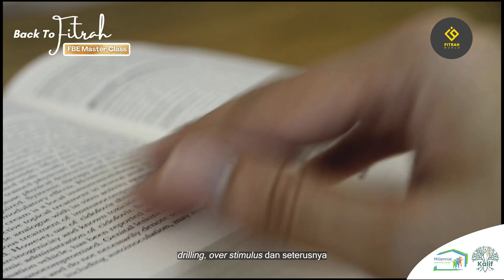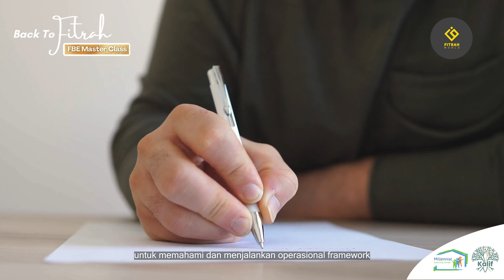Back To Fitrah : FBE Master Class 2020 | Ust. Harry Santosa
𝑭𝒊𝒕𝒓𝒂𝒉 𝑾𝒐𝒓𝒍𝒅 𝑴𝒐𝒗𝒆𝒎𝒆𝒏𝒕 (𝑭𝑾𝑴) & 𝑴𝒊𝒍𝒍𝒆𝒏𝒏𝒊𝒂𝒍 𝑳𝒆𝒂𝒓𝒏𝒊𝒏𝒈 𝑪𝒆𝒏𝒕𝒆𝒓 (𝑴𝑳𝑪) 𝒑𝒓𝒐𝒖𝒅𝒍𝒚 𝒑𝒓𝒆𝒔𝒆𝒏𝒕  :

Saudaraku,
Para Pemuda dan Ayah Bunda serta Guru Guru yang kami muliakan,

Pandemik berkepanjangan dan disusul resesi dunia yang sudah di depan mata, adalah teguran keras dari Allah Subhanahu Wa Ta'Ala bahwa selama ini kita menjalani kehidupan yang menjauh dari fitrah dalam semua dimensi baik gaya hidup dan misi hidup, baik jasadiyah maupun spiritualitas.

Padahal kita diperintah dengan tegas oleh Allah Subhanahu Wa Ta'ala.

"...𝘩𝘢𝘥𝘢𝘱𝘬𝘢𝘯 𝘸𝘢𝘫𝘢𝘩𝘮𝘶 𝘬𝘦𝘱𝘢𝘥𝘢 𝘋𝘪𝘦𝘯 𝘥𝘦𝘯𝘨𝘢𝘯 𝘩𝘢𝘯𝘪𝘧 (𝘭𝘶𝘳𝘶𝘴), 𝘵𝘦𝘵𝘢𝘱𝘭𝘢𝘩 𝘱𝘢𝘥𝘢 𝘍𝘪𝘵𝘳𝘢𝘩 𝘈𝘭𝘭𝘢𝘩, 𝘺𝘢𝘯𝘨 𝘵𝘦𝘭𝘢𝘩 𝘮𝘦𝘯𝘤𝘪𝘱𝘵𝘢𝘬𝘢𝘯 𝘮𝘢𝘯𝘶𝘴𝘪𝘢 𝘢𝘵𝘢𝘴 𝘧𝘪𝘵𝘳𝘢𝘩 𝘪𝘵𝘶. 𝘛𝘪𝘢𝘥𝘢 𝘱𝘦𝘳𝘶𝘣𝘢𝘩𝘢𝘯 𝘢𝘵𝘢𝘴 𝘊𝘪𝘱𝘵𝘢𝘢𝘯 (𝘍𝘪𝘵𝘳𝘢𝘩) 𝘈𝘭𝘭𝘢𝘩. 𝘐𝘵𝘶𝘭𝘢𝘩 𝘋𝘪𝘦𝘯 𝘺𝘢𝘯𝘨 𝘵𝘦𝘨𝘢𝘬. 𝘕𝘢𝘮𝘶𝘯 𝘬𝘦𝘣𝘢𝘯𝘺𝘢𝘬𝘢𝘯 𝘮𝘢𝘯𝘶𝘴𝘪𝘢 𝘵𝘢𝘬 𝘮𝘦𝘯𝘨𝘦𝘵𝘢𝘩𝘶𝘪𝘯𝘺𝘢"
(𝐐𝐒. 𝟑𝟎:𝟑𝟎)

𝐅𝐞𝐧𝐨𝐦𝐞𝐧𝐚 𝐆𝐚𝐠𝐚𝐥 𝐃𝐢𝐝𝐢𝐤 𝐛𝐚𝐡𝐤𝐚𝐧 𝐆𝐚𝐠𝐚𝐥 𝐏𝐞𝐫𝐧𝐢𝐤𝐚𝐡𝐚𝐧, selalu disebabkan bukan karena faktor eksternal atau lingkungan tetapi selalu pasti disebabkan oleh faktor internal di dalam diri dan keluarga yaitu kegagalan dalam memahami, merawat dan menumbuhkan fitrah di dalam keluarga sehingga menyebabkan banyaknya penyimpangan fitrah.

𝙇𝙖𝙡𝙪 𝙗𝙖𝙜𝙖𝙞𝙢𝙖𝙣𝙖 𝙢𝙚𝙧𝙖𝙬𝙖𝙩 𝙙𝙖𝙣 𝙢𝙚𝙣𝙪𝙢𝙗𝙪𝙝𝙠𝙖𝙣 𝙛𝙞𝙩𝙧𝙖𝙝 𝙖𝙣𝙖𝙣𝙙𝙖 𝙨𝙚𝙟𝙖𝙠 𝙪𝙨𝙞𝙖 𝙙𝙞𝙣𝙞 𝙨𝙖𝙢𝙥𝙖𝙞 𝙢𝙚𝙣𝙘𝙖𝙥𝙖𝙞 𝙢𝙖𝙨𝙖 𝙥𝙚𝙢𝙪𝙙𝙖 𝙖𝙩𝙖𝙪 𝙈𝙪𝙠𝙖𝙡𝙖𝙛?

𝙇𝙖𝙡𝙪 𝙗𝙖𝙜𝙖𝙞𝙢𝙖𝙣𝙖 𝙢𝙚𝙣𝙜𝙚𝙢𝙗𝙖𝙡𝙞𝙠𝙖𝙣 𝙛𝙞𝙩𝙧𝙖𝙝-𝙛𝙞𝙩𝙧𝙖𝙝 𝙮𝙖𝙣𝙜 𝙩𝙚𝙡𝙖𝙝 𝙩𝙚𝙧𝙡𝙚𝙬𝙖𝙩 𝙖𝙩𝙖𝙪 𝙩𝙚𝙧𝙡𝙖𝙣𝙟𝙪𝙧 𝙩𝙖𝙠 𝙗𝙚𝙧𝙠𝙚𝙢𝙗𝙖𝙣𝙜 𝙗𝙖𝙞𝙠 𝙙𝙖𝙡𝙖𝙢 𝙨𝙚𝙢𝙪𝙖 𝙖𝙨𝙥𝙚𝙠𝙣𝙮𝙖?

𝙇𝙖𝙡𝙪 𝙖𝙥𝙖 𝙨𝙖𝙟𝙖 𝙖𝙨𝙥𝙚𝙠 𝙛𝙞𝙩𝙧𝙖𝙝 𝙞𝙩𝙪 𝙙𝙖𝙣 𝙗𝙖𝙜𝙖𝙞𝙢𝙖𝙣𝙖 𝙞𝙣𝙙𝙞𝙠𝙖𝙩𝙤𝙧 𝙩𝙪𝙢𝙗𝙪𝙝𝙣𝙮𝙖 𝙥𝙖𝙙𝙖 𝙩𝙞𝙖𝙥 𝙩𝙖𝙝𝙖𝙥 𝙪𝙨𝙞𝙖?

𝙇𝙖𝙡𝙪 𝙖𝙥𝙖 𝙥𝙚𝙧𝙖𝙣 𝙛𝙞𝙩𝙧𝙖𝙝 𝙠𝙚𝙖𝙮𝙖𝙝𝙗𝙪𝙣𝙙𝙖𝙖𝙣 𝙖𝙜𝙖𝙧 𝙢𝙖𝙢𝙥𝙪 𝙢𝙚𝙧𝙖𝙬𝙖𝙩 𝙙𝙖𝙣 𝙢𝙚𝙣𝙪𝙢𝙗𝙪𝙝𝙠𝙖𝙣 𝙛𝙞𝙩𝙧𝙖𝙝 𝙖𝙣𝙖𝙠 𝙩𝙚𝙧𝙢𝙖𝙨𝙪𝙠 𝙛𝙞𝙩𝙧𝙖𝙝 𝙙𝙞𝙧𝙞 𝙙𝙖𝙣 𝙛𝙞𝙩𝙧𝙖𝙝 𝙥𝙚𝙧𝙣𝙞𝙠𝙖𝙝𝙖𝙣?

Dengan 3 unsur stabilitas, yaitu mengorientasikan segalanya hanya kepada Allah semata, merujukkan pandangan hanya kepada ilmu yang benar berupa hakekat kunci kehidupan yang bersumber dari Kitabullah, dan merawat serta menumbuhkan semua aspek fitrah, maka InsyaAllah Fitrah based Education dapat membantu dan memandu ayahbunda untuk mendidik anak sesuai fitrahnya.

Dengan merujuk kepada hakekat Manusia dalam perspektif Islam, melalui riset mendalam dan pengalaman yang panjang, InsyaAllah akan mengubah cara pandang kita tentang pendidikan dan praktek mendidik selama ini.

 InsyaAllah kita, para AyahBunda, akan lebih stabil menghadapi berbagai dinamika, tetap tenang dan optimis dalam mendidik karena ada kepastian kebenaran tentang jiwa manusia, kepastian hakekat penciptaan, keyakinan bahwa setiap anak punyaa peran istimewa selaras fitrah, kejelasan  tahapan-tahapan perkembangan manusia yang digali dari siroh dan riset terbaru untuk diterapkan dalam pendidikan yang sejati.

𝐒𝐢𝐥𝐚𝐡𝐤𝐚𝐧 𝐛𝐞𝐫𝐠𝐚𝐛𝐮𝐧𝐠 𝐝𝐚𝐥𝐚𝐦 𝐩𝐫𝐨𝐠𝐫𝐚𝐦 𝐩𝐞𝐫𝐤𝐮𝐥𝐢𝐚𝐡𝐚𝐧

✨🌳 𝘽𝙖𝙘𝙠 𝙩𝙤 𝙁𝙞𝙩𝙧𝙖𝙝 : 𝙁𝙞𝙩𝙧𝙖𝙝 𝙗𝙖𝙨𝙚𝙙 𝙀𝙙𝙪𝙘𝙖𝙩𝙞𝙤𝙣 𝙈𝙖𝙨𝙩𝙚𝙧 𝘾𝙡𝙖𝙨𝙨 🌳✨

Dalam 6 seri terdiri dari 4 seri perkuliahan dan 2 seri workshop sejak dari konsep, prinsip sampai kepada implementasi atau framework operasional pendidikan berbasis fitrah.

📱𝗩𝗶𝗮 𝗭𝗼𝗼𝗺

⏰ 𝗧𝗮𝗻𝗴𝗴𝗮𝗹 & 𝗪𝗮𝗸𝘁𝘂 : 𝗺𝘂𝗹𝗮𝗶 𝗵𝗮𝗿𝗶 𝗞𝗮𝗺𝗶𝘀 𝘁𝗮𝗻𝗴𝗴𝗮𝗹 𝟮𝟵 𝗢𝗸𝘁𝗼𝗯𝗲𝗿 𝟮𝟬𝟮𝟬 & 𝗱𝗶𝗹𝗮𝗸𝘀𝗮𝗻𝗮𝗸𝗮𝗻 𝘀𝗲𝘁𝗶𝗮𝗽 𝗵𝗮𝗿𝗶 𝗥𝗮𝗯𝘂 𝗵𝗶𝗻𝗴𝗴𝗮 𝘁𝗮𝗻𝗴𝗴𝗮𝗹 9 𝗗𝗲𝘀𝗲𝗺𝗯𝗲𝗿 𝟮𝟬𝟮𝟬.

Narasumber : 𝗨𝘀𝘁𝗮𝗱𝘇 𝗛𝗮𝗿𝗿𝘆 𝗦𝗮𝗻𝘁𝗼𝘀𝗮
- Penulis Buku 𝙁𝙞𝙩𝙧𝙖𝙝 𝙗𝙖𝙨𝙚𝙙 𝙀𝙙𝙪𝙘𝙖𝙩𝙞𝙤𝙣 dan 𝙁𝙞𝙩𝙧𝙖𝙝 𝙗𝙖𝙨𝙚𝙙 𝙇𝙞𝙛𝙚.
- Pendiri 𝙁𝙞𝙩𝙧𝙖𝙝 𝙒𝙤𝙧𝙡𝙙 𝙈𝙤𝙫𝙚𝙢𝙚𝙣𝙩 dan 𝙈𝙞𝙡𝙡𝙚𝙣𝙣𝙞𝙖𝙡 𝙇𝙚𝙖𝙧𝙣𝙞𝙣𝙜 𝘾𝙚𝙣𝙩𝙚𝙧.
- 𝗣𝗲𝗺𝗯𝗶𝗰𝗮𝗿𝗮 𝗡𝗮𝘀𝗶𝗼𝗻𝗮𝗹 FBE dan FBL.
- 𝙁𝙖𝙢𝙞𝙡𝙮 𝙇𝙞𝙛𝙚 𝘾𝙤𝙖𝙘𝙝 𝙗𝙖𝙨𝙚𝙙 𝙤𝙣 𝙁𝙞𝙩𝙧𝙖𝙝.

💰𝗜𝗡𝗩𝗘𝗦𝗧𝗔𝗦𝗜 : 𝟳𝟬𝟬𝗞

💳 𝗧𝗿𝗮𝗻𝘀𝗳𝗲𝗿 𝗸𝗲 𝗿𝗲𝗸𝗲𝗻𝗶𝗻𝗴 𝗕𝗮𝗻𝗸 𝗕𝗦𝗠  𝟳𝟭𝟮𝟯𝟭𝟴𝟭𝟰𝟯𝟴 | 𝗔𝗻. 𝗥𝗼𝗿𝗼 𝗗𝘄𝗶 𝗗. 𝗠

M𝘰𝘩𝘰𝘯 𝘴𝘦𝘳𝘵𝘢𝘬𝘢𝘯 𝘢𝘯𝘨𝘬𝘢 31 𝘥𝘪𝘢𝘬𝘩𝘪𝘳 𝘯𝘰𝘮𝘪𝘯𝘢𝘭 𝘵𝘳𝘢𝘯𝘴𝘧𝘦𝘳. 𝘊𝘰𝘯𝘵𝘰𝘩 : 𝘙𝘱. 700.031

(𝘏𝘢𝘳𝘢𝘱 𝘶𝘯𝘵𝘶𝘬 𝘮𝘦𝘯𝘨𝘦𝘤𝘦𝘬 𝘰𝘯𝘨𝘬𝘪𝘳 𝘣𝘶𝘬𝘶 2𝘬𝘨 𝘥𝘢𝘳𝘪 𝘑𝘢𝘬𝘢𝘳𝘵𝘢. 𝘒𝘰𝘯𝘧𝘪𝘳𝘮𝘢𝘴𝘪 𝘥𝘦𝘯𝘨𝘢𝘯 𝘮𝘦𝘯𝘨𝘶𝘱𝘭𝘰𝘢𝘥 𝘣𝘶𝘬𝘵𝘪 𝘵𝘳𝘢𝘯𝘴𝘧𝘦𝘳 𝘥𝘢𝘯 𝘰𝘯𝘨𝘬𝘪𝘳 𝘬𝘦 𝘧𝘰𝘳𝘮𝘶𝘭𝘪𝘳 𝘱𝘦𝘯𝘥𝘢𝘧𝘵𝘢𝘳𝘢𝘯 𝘺𝘢𝘯𝘨 𝘵𝘦𝘳𝘤𝘢𝘯𝘵𝘶𝘮 𝘥𝘪 𝘢𝘵𝘢𝘴).

𝗙𝗮𝘀𝗶𝗹𝗶𝘁𝗮𝘀 :
🔸𝗕𝘂𝗸𝘂 𝗙𝗕𝗘 𝘃𝗲𝗿𝘀𝗶 𝘁𝗲𝗿𝗯𝗮𝗿𝘂 𝘃𝗲𝗿𝘀𝗶 𝟰.𝟬 dan 𝗢𝗽𝗲𝗿𝗮𝘁𝗶𝗼𝗻𝗮𝗹 𝙁𝙧𝙖𝙢𝙚𝙬𝙤𝙧𝙠 𝘃𝗲𝗿𝘀𝗶 𝟴.𝟱
 (Edisi cetak dikirim untuk wilayah Indonesia & edisi 𝘦𝘉𝘰𝘰𝘬 untuk di luar Indonesia).
🔸𝗥𝗲𝗸𝗮𝗺𝗮𝗻 𝗭𝗼𝗼𝗺 di 𝙂𝙤𝙤𝙜𝙡𝙚 𝘾𝙡𝙖𝙨𝙨𝙧𝙤𝙤𝙢 bagi peserta yang tertinggal kuliah dan sebagai bahan bacaan.
🔸 𝙏𝙪𝙩𝙤𝙧𝙞𝙖𝙡 langsung dengan Narasumber setelah Sesi KulZoom.
🔸𝙚-𝘾𝙚𝙧𝙩𝙞𝙛𝙞𝙘𝙖𝙩𝙚 keikutsertaan program 𝑩𝒂𝒄𝒌 𝒕𝒐 𝑭𝒊𝒕𝒓𝒂𝒉 : 𝑭𝑩𝑬 𝑴𝒂𝒔𝒕𝒆𝒓 𝑪𝒍𝒂𝒔𝒔.

🗓️ 𝗣𝗲𝗿𝗶𝗼𝗱𝗲 𝗣𝗲𝗻𝗱𝗮𝗳𝘁𝗮𝗿𝗮𝗻 : 30 September - 3 November 2020

🧕🏻𝗡𝗮𝗿𝗮𝗵𝘂𝗯𝘂𝗻𝗴 𝗔𝗰𝗮𝗿𝗮 :
Raisya

𝗦𝗮𝗺𝗽𝗮𝗶 𝗷𝘂𝗺𝗽𝗮 𝗱𝗶 𝗽𝗲𝗿𝗸𝘂𝗮𝗹𝗶𝗮𝗵𝗮𝗻 𝗭𝗼𝗼𝗺 𝗕𝗮𝗰𝗸 𝘁𝗼 𝗙𝗶𝘁𝗿𝗮𝗵 : 𝗙𝗕𝗘 𝗠𝗮𝘀𝘁𝗲𝗿 𝗖𝗹𝗮𝘀𝘀! 😄🙌🏻